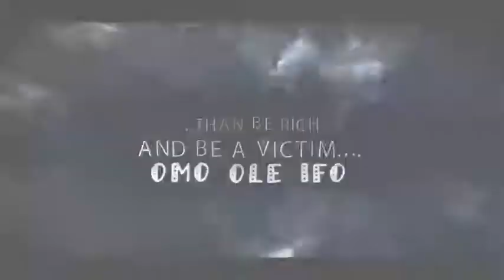OMO OLE IFO - Official Trailer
Corporate Picture presents another Blockbuster movie title: OMO OLE IFO
Starring: Funsho Adeolu, Fathia Balogun, Kola Ajeyemi, Tunde Owokoniran, Akin Olaiya and many more
Produced by: Kola Akinyede
Edited by: Omodele Ogunyemi(Limelight Studio)
Directed by: Titi Jeje
Marketed by: Corporate Picture